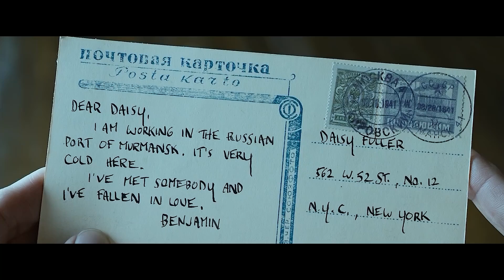Ich wurde alt geboren, aber ich werde jeden Tag jünger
Am letzten Tag des Ersten Weltkriegs begann die phänomenale Geschichte eines Menschen, der im Körper eines 80-jährigen Mannes geboren wurde. Im Laufe der Jahre wurde er nur jünger. Das Schicksal von Benjamin Button ist ebenso wie sein Aussehen und sein Geist voller Eigenheiten und einzigartiger Details. Auf dem Weg vom großen Alter bis zur Kindheit warten erstaunliche Menschen und Ereignisse, freudige Momente und bittere Verluste, wahre Liebe und eine lange Akzeptanz der Wahrheit auf ihn. Die Zeit ist das Einzige, worüber niemand Macht hat.

Filmname: Der seltsame Fall des Benjamin Button (2008)